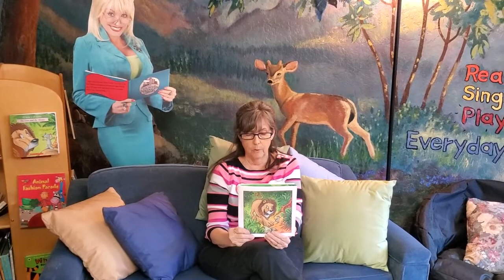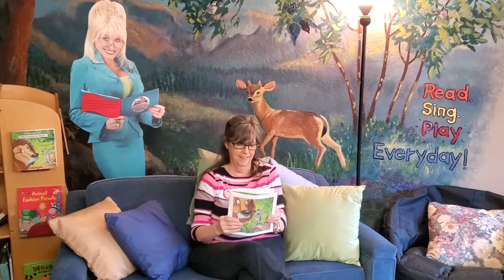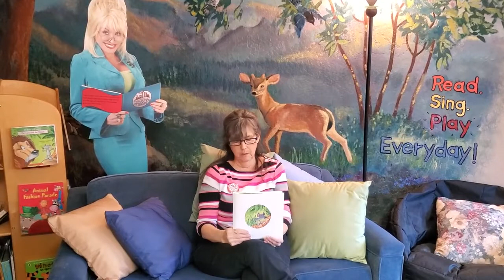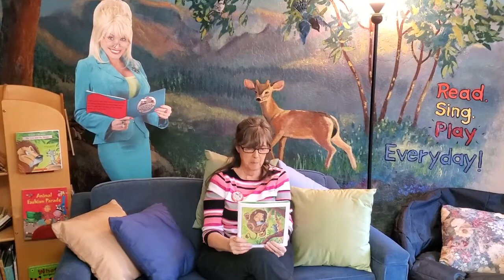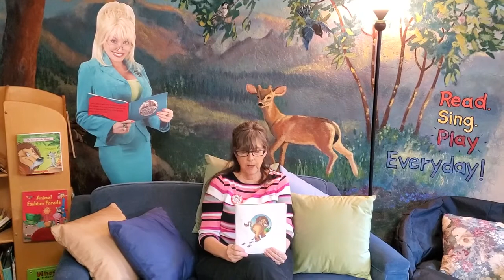Laura Savolainen reads for 13th Annual Read Across Siskiyou 2020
“The Lion and the Mouse” is available in English and Spanish, free of charge to all young children in Siskiyou County at their local Family and Community Resource Centers on Nov 12.

This year, the story of choice is an introduction to the wonderful world of fables. The story offers wisdom about the importance of kindness and friends and that all creatures, large and small, are capable of great deeds. The book also comes with supplies for a "catch kindness activity"  to make puppets.

To keep informed and up to date on specific Read Across Siskiyou Events,